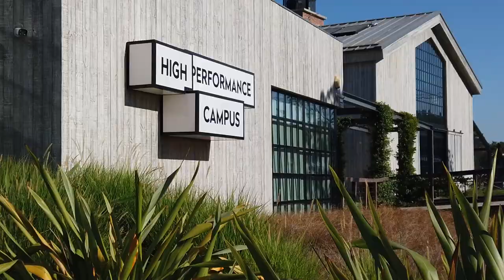PRE-SEASON | PORTUGAL GYM SESSION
The Rangers players ramp up their preparations for the 22/23 season.